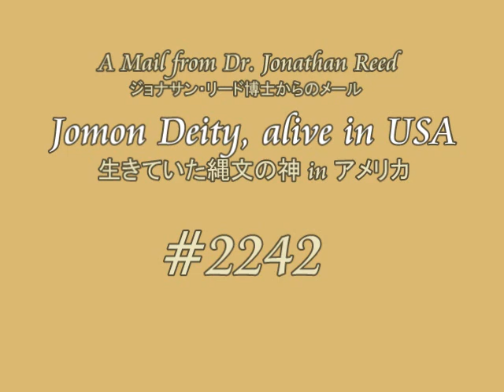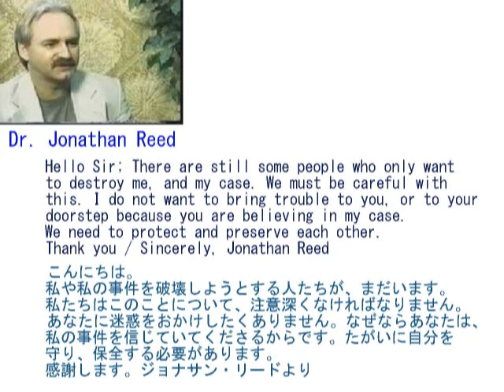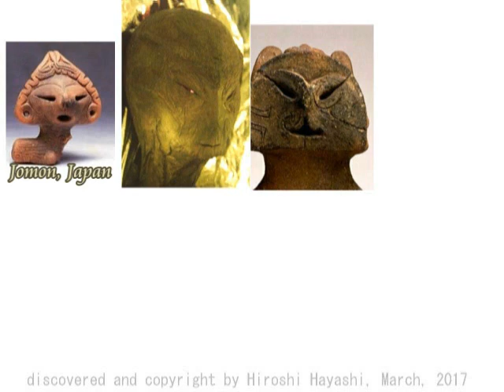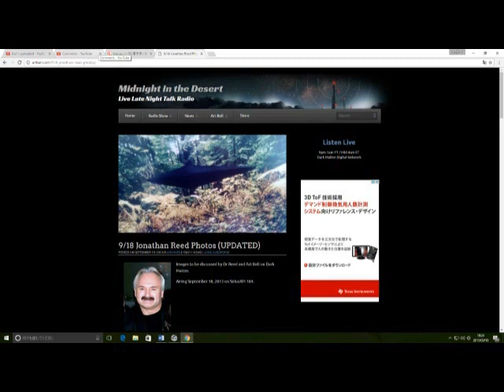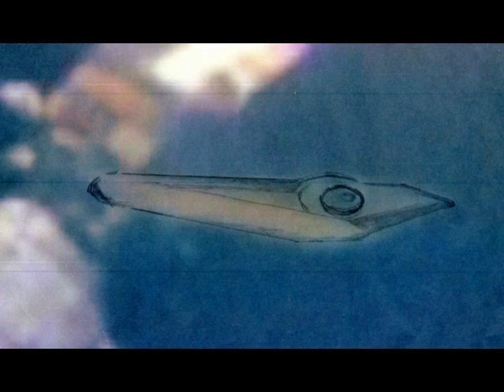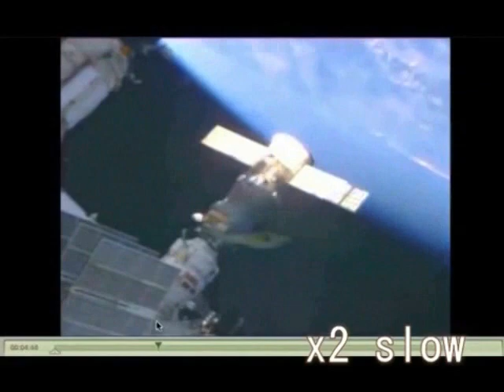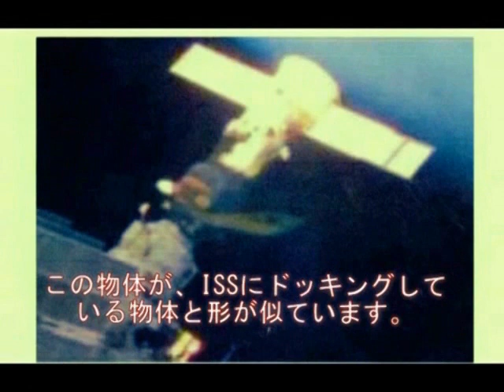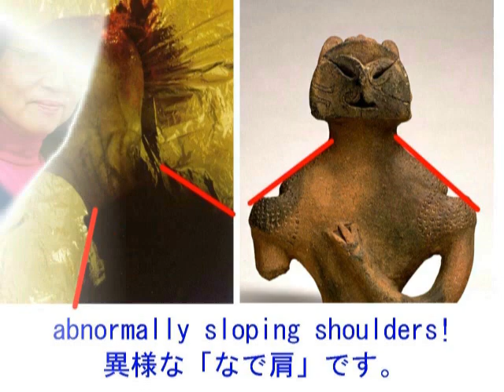2287（3）Jomon Deity, alive in USAアメリカで生きていた縄文時代の日本の神A mail from Jonathan Reedリード博士からのメール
2287(3)+ 2260(4)+ 2242+2239+2238(1)+
Jomon Dogu, or Clay Fugurine in USA
アメリカにやってきた、縄文土偶
＋A Letter from Dr. Jonathan Reed
ジョナサン・リード博士からの手紙
Hello Sir: I am honored that you have told about my case in Japanese. But just so you fully understand, the little Grey Alien that my dog 'Suzy' discovered in the forest of Washington State is still ALIVE, not killed. He is Alive today, and still returns to visit with me many more times. I just wanted to make sure you know this fact. I hope to again come to Japan to make a presentation, for the Japanese people. Thank you. Respectfully; Dr. Jonathan Reed

A Vistor to Japan over 5000 years
５０００年前から地球、そして日本へやってきていたエイリアン
In 1996, Dr. Jonathan Reed claimed that he had encountered an alien in the woods near his home. This alien had killed Reed’s dog. In retaliation, Reed hit the alien over the head with a branch from a nearby tree. Reed just so happened to have a video camera with him at the time, and filmed the alien’s craft, the half-dead alien itself, and his personal examination of it when he dragged it back to his home.
（重要）
ジョナサン・リードが撮影していたエイリアンは、日本の山梨県で発見された土偶と、酷似しているというレベルを超えて、酷似していた。
The Alien which Jonathan Reed captured with his camera has a close resemblance with a Japanese “Dogu”, excavated in Yamanashi-pref., Japan.

【ISSにドッキングしていたUFO】（続報）
ISS with an UFO, also with a Mothership
ISSにドッキングしたUFOのそばには、巨大なマザーシップが停泊していた！

ISSにドッキングしたUFOの続報（第４弾）です。画像処理をしてみましたら、巨大なマザーシップが現れました。いっさいのインチキ、FAKE処理はしていません。（私のもつ技術では、そうした小細工は、不可能です。）

+６７５＋６７６
L. Davinci knew or acquainted with ETs and he was assisted by Aliens, called “Reptilians”.
ダビンチはエイリアンを知っていた。そして彼は「レプティリアン」と呼ばれるエイリアンの助けを借りていた。
Thank you, Mr. Satoshi Morimoto, for your assistence!

May 16th, 2017+April 05th, 2017+March 17th, 2017+March 14th, 2017+March 13th, 2017+Feb. 13th, 2014
はやし浩司
Hiroshi Hayashi